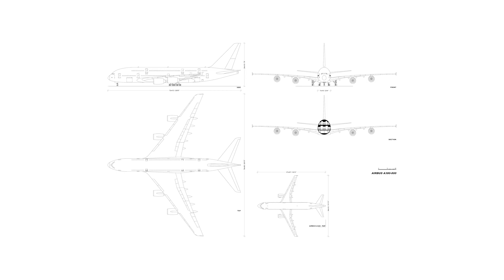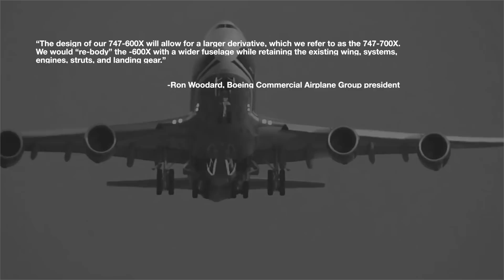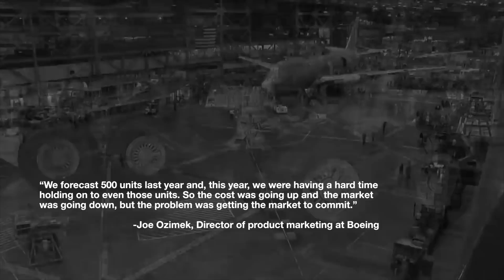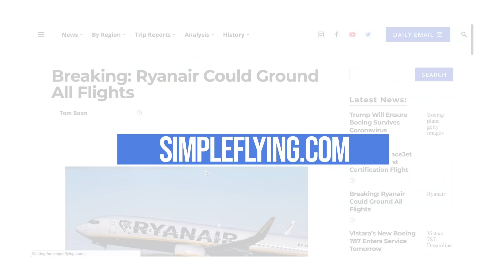The Boeing 747-700X – The Superjumbo That Never Was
In September of 1996, Boeing needed a new big aircraft to compete with Airbus’ new A3XX project (revealed to be the A380 half a decade later). Their new design? A super jumbo called the Boeing 747-700X. What happened to this legendary aircraft? Let’s explore.